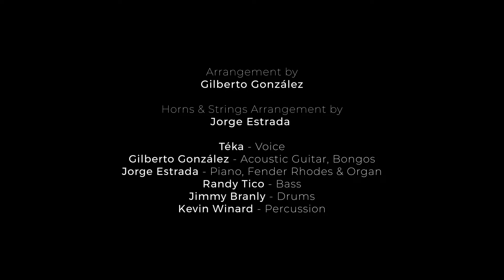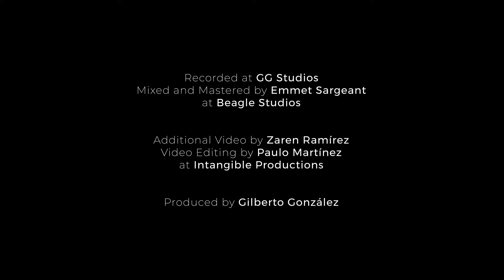This Masquerade (Leon Russell) Cover by Teka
This Masquerade Composed by Leon Russell
Arrangement by Gilberto Gonzalez
Horns & Strings Arrangement by Jorge Estrada

Teka - Voice
Gilberto González - Acoustic Guitar, Bongos
Jorge Estrada - Piano, Fender Rhodes & Organ
Randy Tico – Bass
Jimmy Branly - Drums
Kevin Winard - Percussion

Video Editing by Paulo Martinez
Additional video by Zaren Ramirez